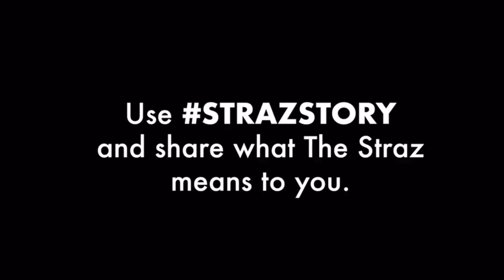Gene's StrazStory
Volunteers like Gene have given time, talent and treasure to make the Patel Conservatory what it is today. During a special performance, he was reminded what studying at The Straz means to so many kids in our community.

Share your StrazStory and make a gift today to support Tampa Bay’s stars of tomorrow

P.S. Catch more Patel Conservatory rising stars in Broadway Ball at Home, a one-night-only livestream performance benefiting The Straz.